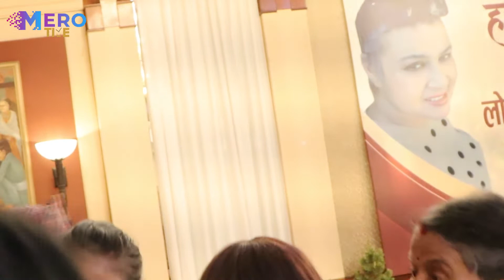Bollywood Actress Manisha Koirala || Fans Crazy Manisha Koirala in nepal